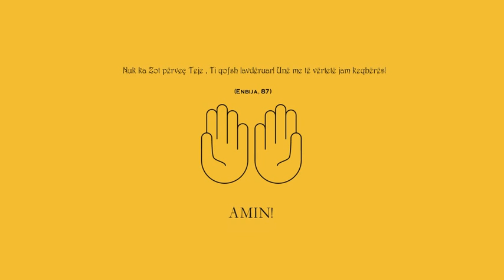Lutja e Junusit (alejhi selam) - Lutjet e Pejgamberëve të Allahut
Lutja e Junusit (alejhi selam): “Nuk ka Zot përveç Teje , Ti qofsh lavdëruar! Unë me të vërtetë jam keqbërës!” (Enbija, 87)